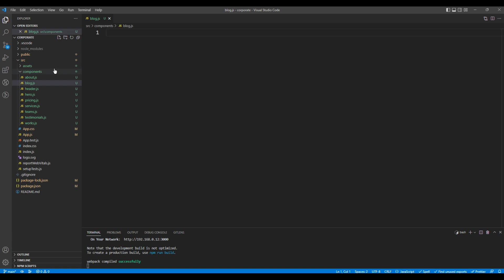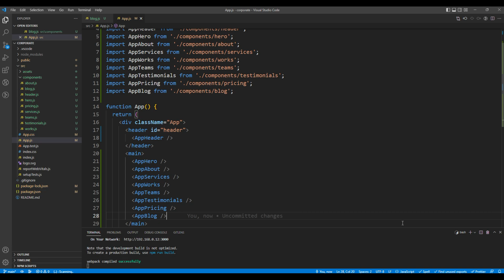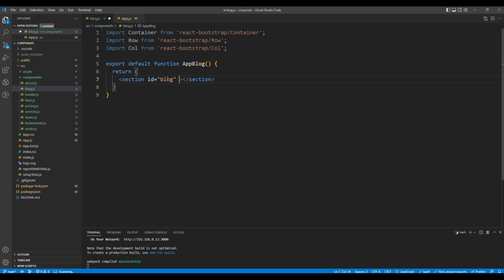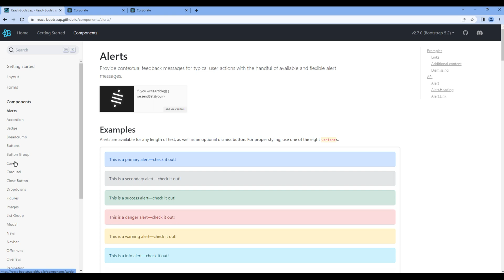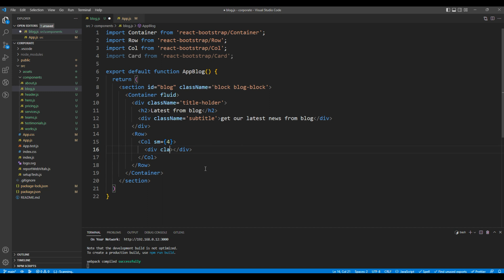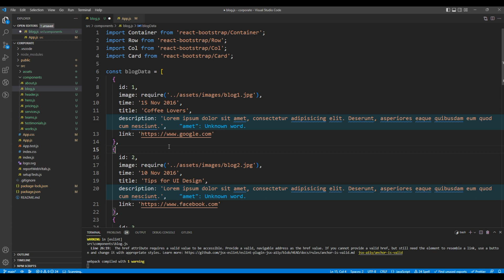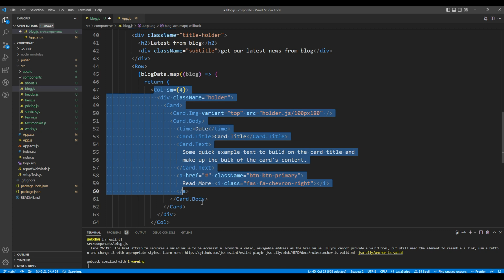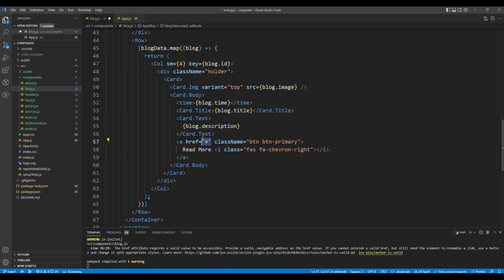React Bootstrap #11 - Use grid and card component to work on the blog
Introduction:
Learn React Bootstrap with Real Project.
In this tutorial, we'll use grid and card component to work on the blog.